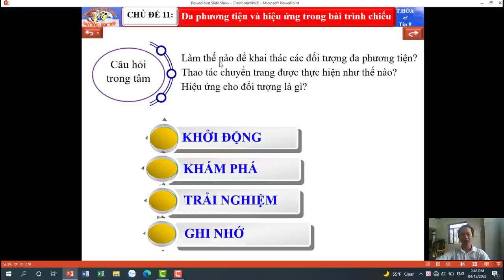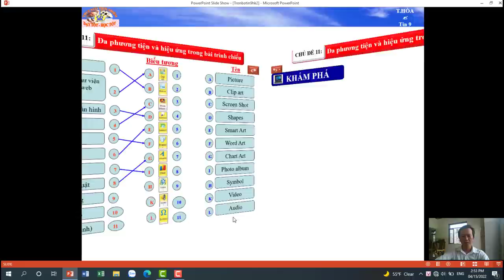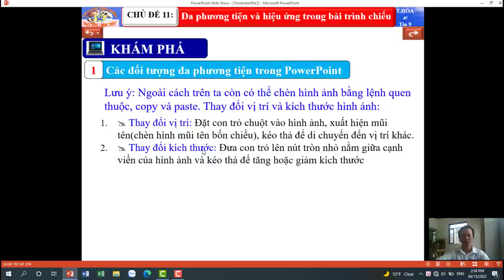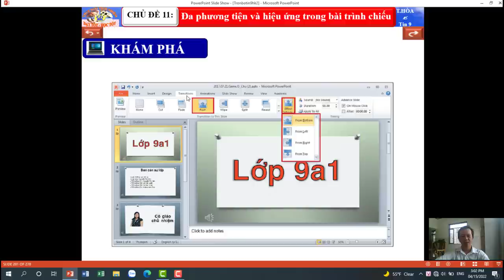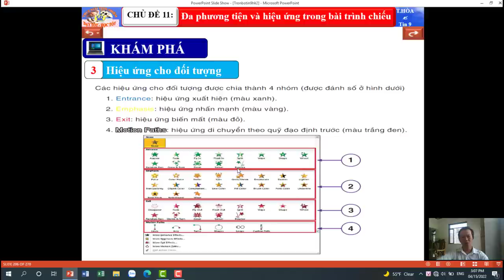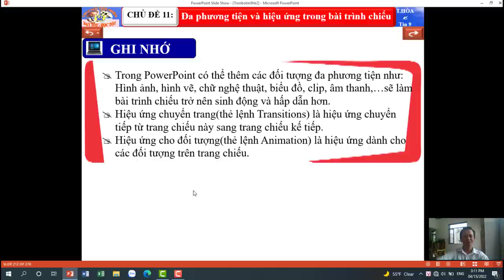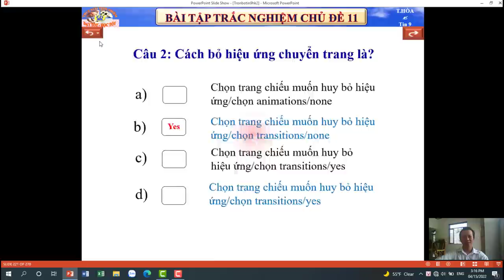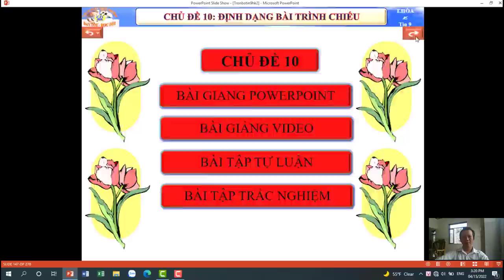Chủ để 11 Tin 9 Đa phương tiên và hiệu ứng trong bài trình chiếu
Ý nghĩa đa phương tiên, cách thực hiện chèn hình ảnh, tạo hiệu ứng chuyển trang, tạo hiệu ứng động trong bài trình chiếu.